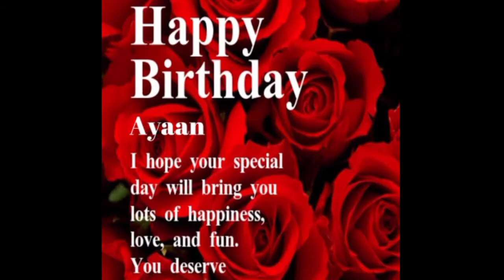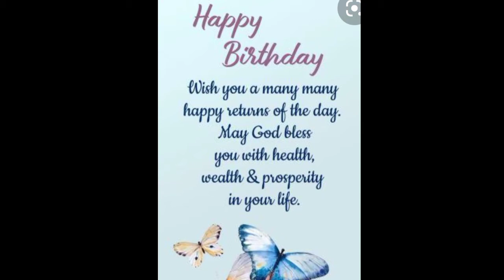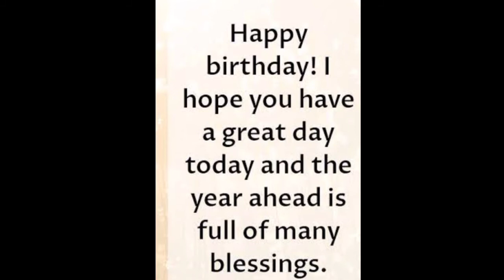BIRTHDAY PARTY CELEBRATION FOR MY YOUNGER SON🥳😂😁😁😁😁||HAPPY BIRTHDAY